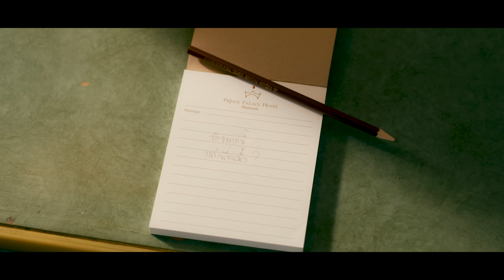แค่เพื่อนมั้ง (Just Friend?) Ost.แค่เพื่อนครับเพื่อน BAD BUDDY SERIES - NANON KORAPAT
เพลง แค่เพื่อนมั้ง (Just Friend?) เพลงประกอบซีรีส์ แค่เพื่อนครับเพื่อน BAD BUDDY SERIES
นักร้อง นนน กรภัทร์ NANON KORAPAT
เนื้อร้อง / ทำนอง : อัจฉริยา ดุลยไพบูลย์
เรียบเรียง : ชลทัศน์ ชาญศิริเจริญกุล
Producer : อัจฉริยา ดุลยไพบูลย์ , ชลทัศน์ ชาญศิริเจริญกุล
Guide / Background Vocals : อัจฉริยา ดุลยไพบูลย์
Vocal Director :  อัจฉริยา ดุลยไพบูลย์ / ชลทัศน์ ชาญศิริเจริญกุล
Digital Editor : ชลทัศน์ ชาญศิริเจริญกุล
Mix - Mastering : ระวี กังสนารักษ์
Recording at DBS studio , Chonlatas studio

ไม่มีอะไรมั้งที่เธอมองมาอย่างนั้น
ใครๆ ก็ทำกัน
แค่ห่วงอย่างเพื่อนทั่วไป
ไม่คิดอะไรมั้ง
ที่เธอพูดมาแบบนั้น ทำไมต้องไหวหวั่น
ต้องเก็บไปคิดมากมาย

ที่เธอทำลงไป มันต้องแปลว่าไง
เป็นคำถามที่มันยังค้างในใจ

แค่เพื่อนหรือมากกว่านั้น
ที่เธอทำกับฉัน ที่เธอเป็นอยู่
รู้ไหมทำให้ใจสั่นๆ
รู้ไหมฉันเริ่มหวั่นๆ
เพราะเธอถ้าไม่คิดกับฉัน
ก็อย่าทำอะไรที่ฉันต้องคิดแบบนั้น
เพื่อนกันเขาไม่ทำแบบนี้รึเปล่า

ฉันควรจะต้องถอย
หรือควรเข้าไปใกล้เธอ
เวลาที่ได้เจอต้องยิ้มหรือต้องทำไง
ใจหนึ่งก็อยากทักอีกใจก็ห้ามเอาไว้
ไม่พร้อมจะเสียใจ
ไม่พร้อมจะต้องเสียเธอ

เพราะเธอ ถ้าไม่คิดกับฉัน

[Official Trailer] แค่เพื่อนครับเพื่อน BAD BUDDY SERIES

Subtitles
Burmese : Nanon Korapat Myanmar FC
Japanese : @susunatsuohm (Twitter)
Spanish (Latin America) : @14torxe
Korean : @plz_more_giman
Portuguese (Brazil) : @isabeellw
Vietnamese : @stillontherooftop (Facebook)
Arabic : @ arab_ohmnan (Instagram) & @dalgonasma (Twitter)
Thai : thaijai_gdbhk (Instagram)
Polish : Hoa
Italian : @✨Il Potere del Trio✨
Russian : @fsg54rfl (Twitter)